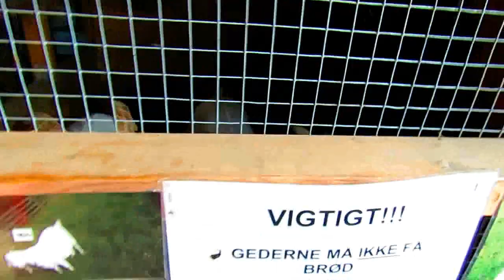goatlog: The horse interruptions (2017-08-17)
We interrupt your goat fun with some horses. And more goat fun.